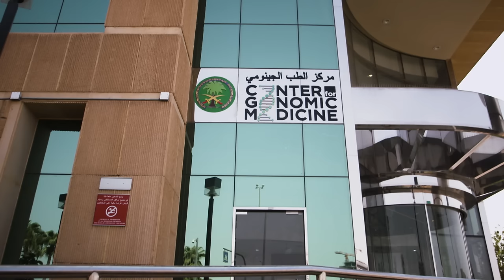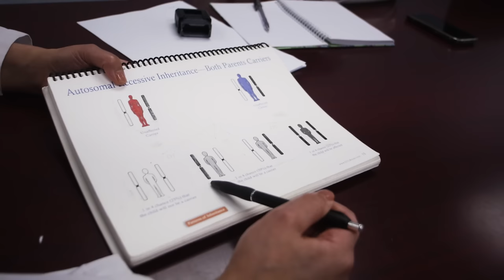The Double-Edged Sword of Consanguinity: King Faisal Specialist Hospital and Research Center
Serving the Kingdom of Saudi Arabia and the surrounding region, King Faisal Specialist Hospital & Specialist Centre’s main campus in Riyadh is an internationally recognized, JCI accredited hospital. First opened in 1975, its now houses 1,600 beds, has 28 Health Outreach Centers and is a national referral center for Oncology, Organ Transplantations, Cardiac Surgery, Genetic Diseases, and more.

The facility has maintained the highest standards in specialized medical care in an integrated educational and research, with a systematic development strategy that adopts the best medical technologies and contributes towards improving diagnosis and treatment techniques. As a leading global academic medical center, KFSH&RC Riyadh focuses primarily on research in the field of cancer, cardiovascular diseases, transplant immunology, genetics, molecular diagnostics, and proteomics.

In regions where consanguinity is prevalent such as Saudi Arabia, there exists an elevated risk of autosomal recessive diseases. These areas grapple with the highest incidence of such diseases, many of which are severely debilitating or even fatal. However, these communities stand to benefit immensely from genomic analysis, given not only the relative ease of identifying causal genetic variants but also the potential for prevention. This documentary showcases the essential role played by the dedicated team in serving both local and global patient communities, and underscores how the study of special populations can significantly elevate healthcare standards within these communities while contributing to the global advancement of genomics in clinical practice.